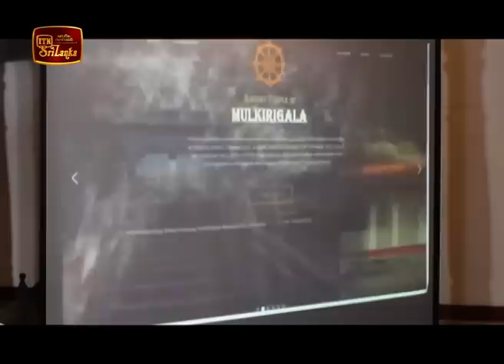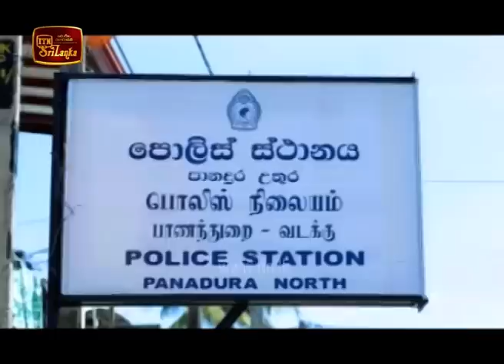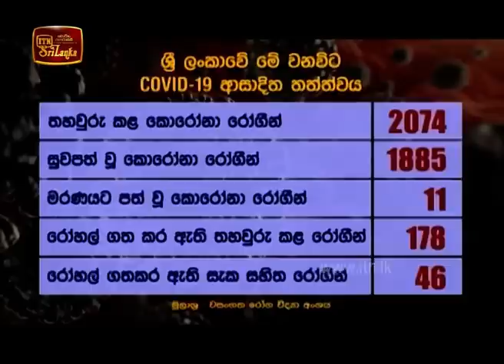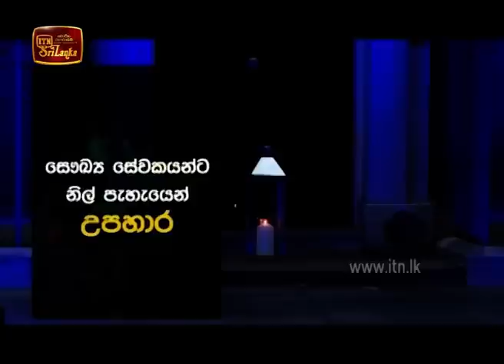ITN News 2020-07-05 | 12.00 PM